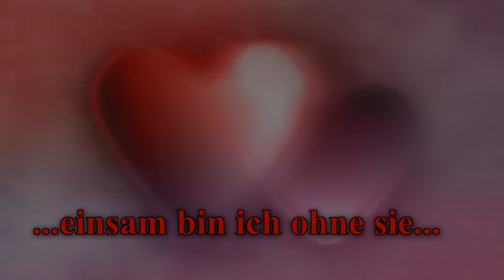Fred Horner (Fritz Bruhn) - Oh Maria (Musik & Text Hans Hee)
Fritz Bruhn, der die Diskothek in Horn-Lehe (Bremen) "Sanssouci" und die Kellerbar "Marseille" eröffnete. Bekanntheit erlangte der Betreiber nicht nur als Gastronom, sondern auch unter dem Künstlernamen 'Fred Horner' auch als Sänger. Er trat im Fernsehen auf und veröffentlichte auch Schallplatten.
In Gedenken an Hans Hee und Fritz Bruhn
In Memory of Hans Hee and Fritz Bruhn